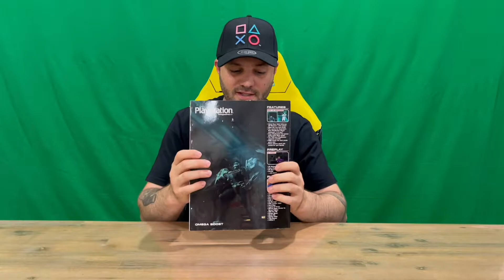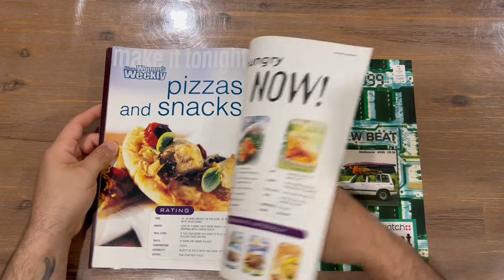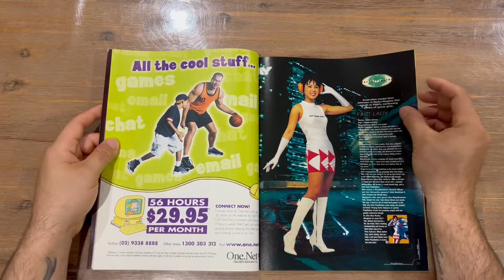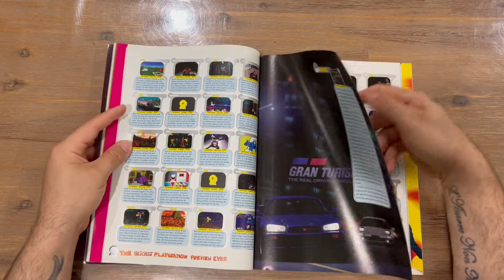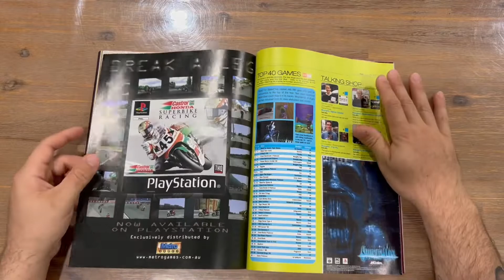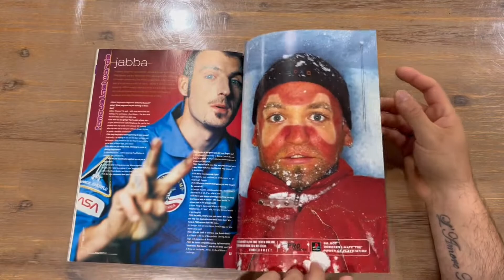Ep 169 - Official Austarlian Playstation Magazine Issue 24 Revealing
Hi Guys

Welcome to the channel.  Please enjoy my revealing video of the Official Australian Playstation Magazine.

Fan Mail -

Australia 6906